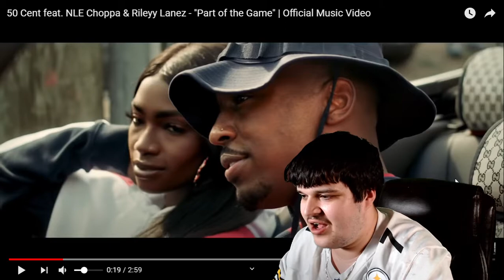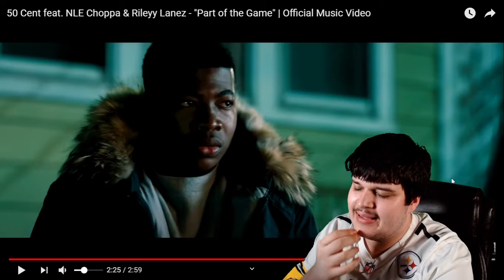50 Cent , NLE Choppa , Rileyy Lanez - Part Of The Game Official Music Video REACTION